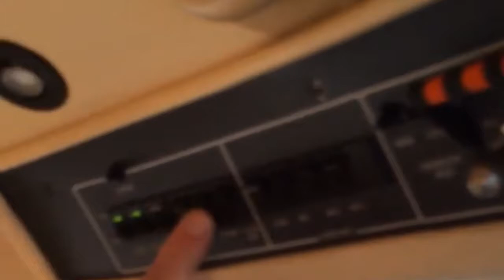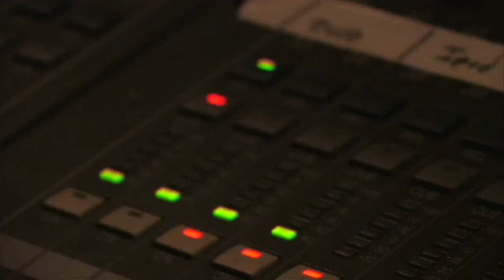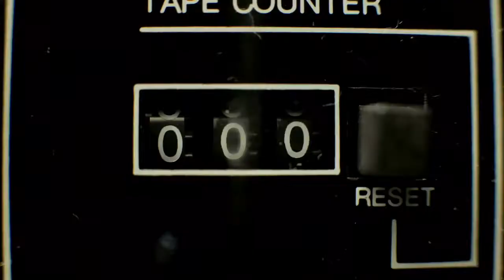The Big Sky Radio Show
The Big Sky Radio Show, by Doug Woods and Toz Bourne.

This is from our album of experimental music called, "Explorations Into Fuzzy Logic"

This collaboration crosses borders and boundaries in many ways: from International borders (England to Texas) and musical boundaries and the crossing of technologies--both desktop software and iOS music making apps were used to create the tracks for the album.

Video created on iPhone.

Doug -- TheSoundTestRoom.com
Toz -- WTOMusic.com